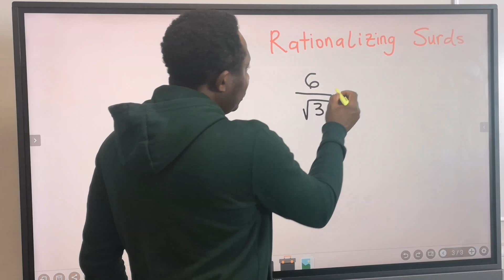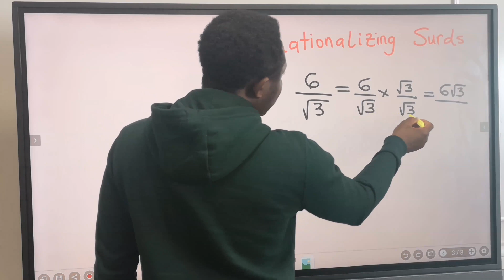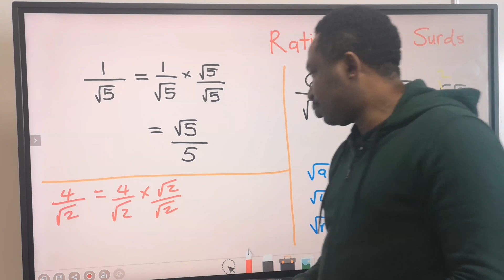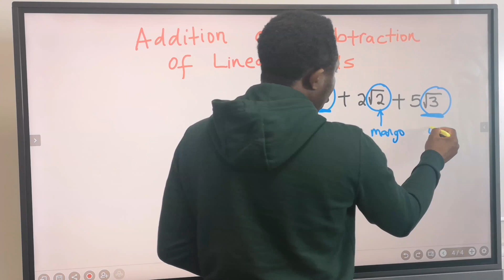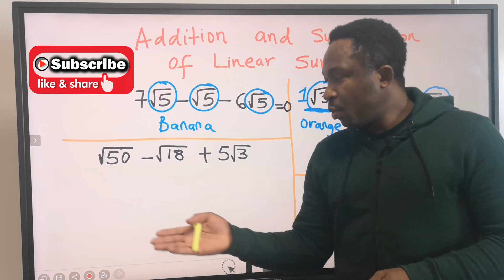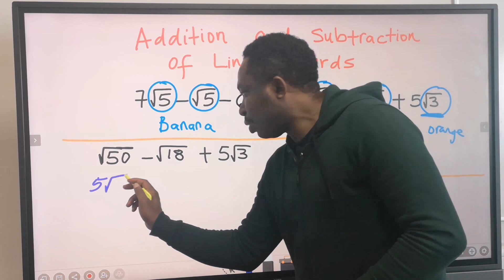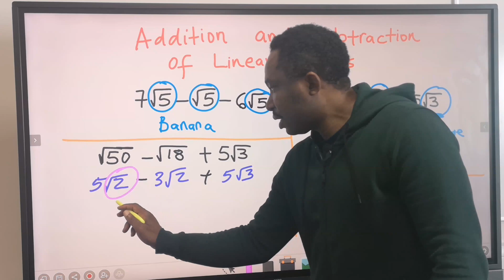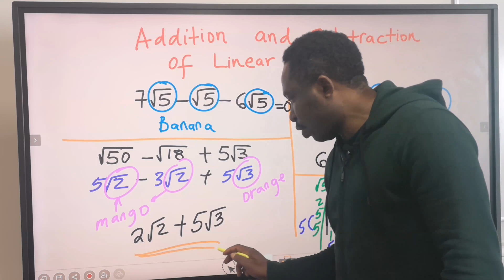How to Handle Rationalizing SURDS & Addition, Subtraction of Linear SURDS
In this video, I will walk you through some basics of rationalizing, adding and subtracting of linear surds in mathematics. The examples shown in this video will be enough to make you understand the basic principles applied in surds. Other surd videos covers how surds came into mathematics (that is, the origin of surds), why we study and solve surds in mathematics, conjugate surds, reversing surds, rationalizing fractional surds, etc.

00:00 Introduction to Rationalizing Surds
00:15 Question 1 on Rationalizing Surds
01:45 Question 2 on Rationalizing Surds
02:28 Question 3 on Rationalizing Surds
03:13 Introduction to Addition and Subtraction of Linear Surds
03:20 Question 4 on Addition and Subtraction of Linear Surds
04:32 Question 5 on Addition and Subtraction of Linear Surds
05:13 Question 6 on Addition and Subtraction of Linear Surds

AMAZON UK (Quality in Pack):